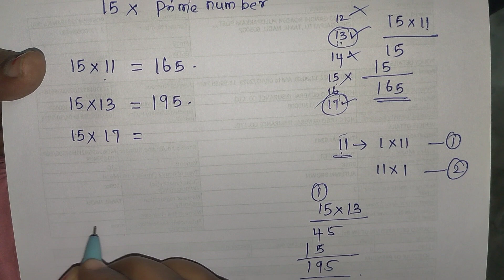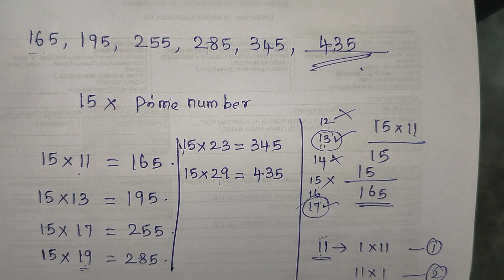Math Logic puzzle 🧩 21